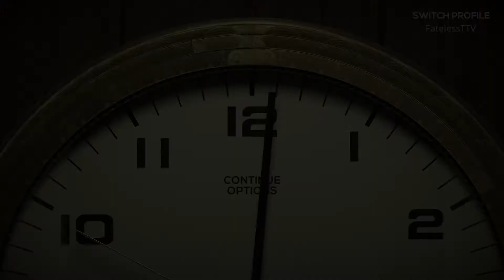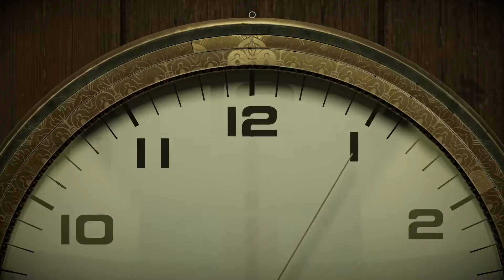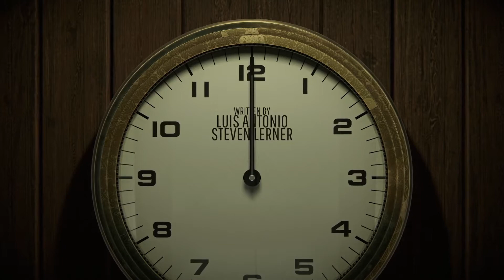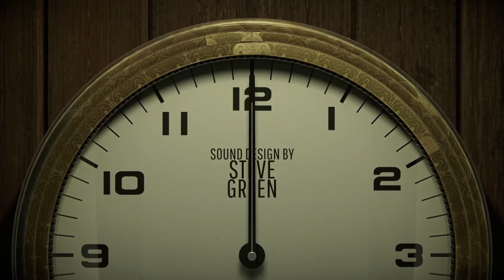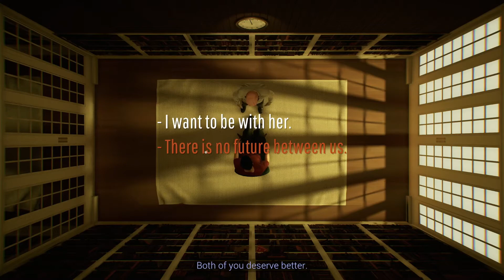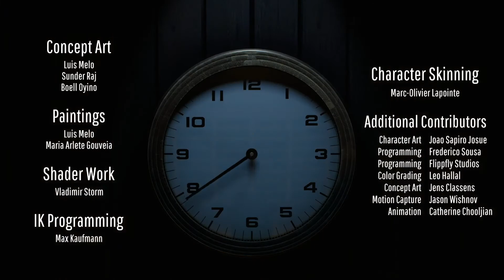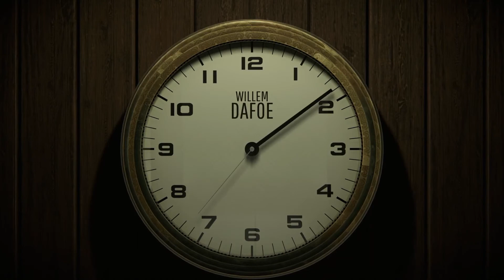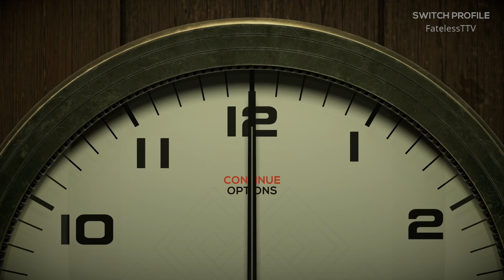Twelve Minutes - Let's Play Episode 17: Mindfulness & Continue - Xbox Series X (Optimized)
Welcome to Episode 17 of "Twelve Minutes" on Xbox Series X. This game is optimized for Xbox Series X|S and available to all Xbox players with access to Game Pass. I hope you enjoy the enhanced gameplay experience available on the newest generation console.